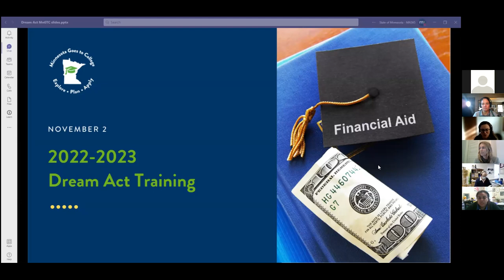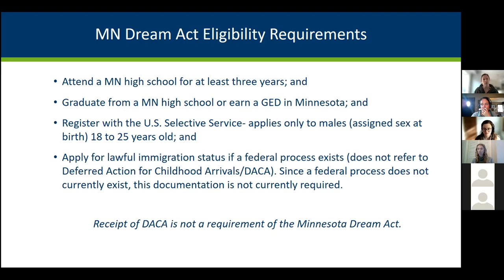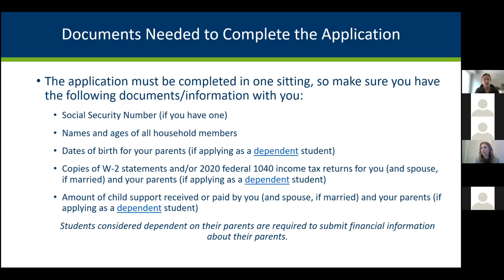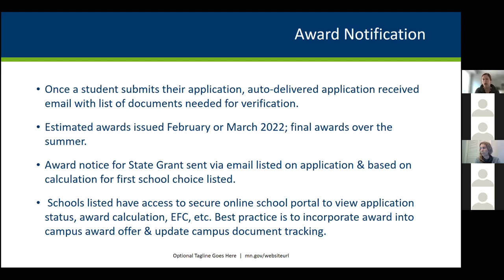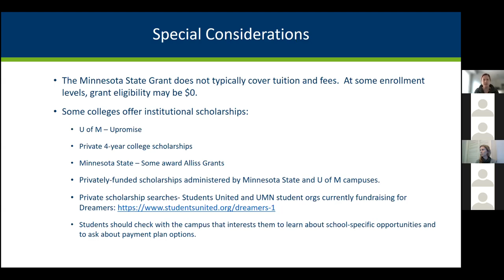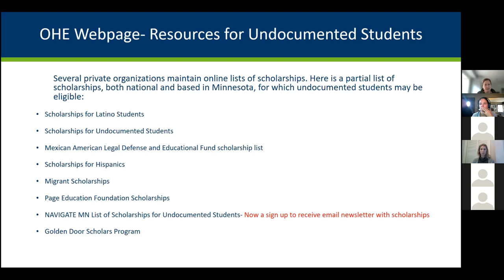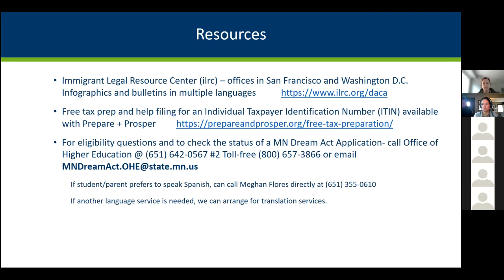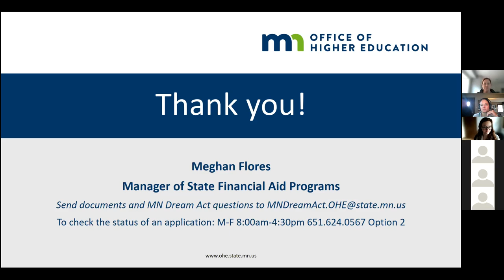22-23 Dream Act Training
This session provides information on completing the 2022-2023 Dream Act Application, including tips for working through the application with students and families and new resources in English and Spanish.
Presenter: Meghan Flores, Minnesota Office of Higher Education.